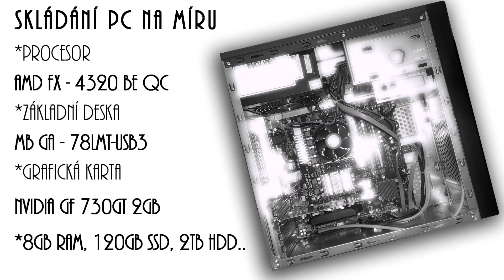Stormcomp - Stavba počítače na zakázku (AMD FX-4320)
V dnešní době se lidé nejvíce dívají na parametr poměr cena/výkon. Toto PC nebylo určené na hraní nejnovějších her na nejvyšší detaily. To dojde každému, kdo se v tom trochu vyzná. Počítač byl určen zejména na práci a občasný sestřih videa (z tohoto důvodu byla použita grafika GT730, která je mnohonásobně lepší než integrovaná a pomůže při renderování videa). Jinak počítač je dost výkonný na to, aby rozjel např. GTA 5 na velmi vysoké detaily.
Z výš zmíněných důvodů byl použit procesor AMD FX4320, který svou cenou válcuje konkurenci. Při střihu videa je jasnou výhodou počet 4 jader, které si práci rozdělí mezi sebe. V dané cenové relaci byl od Intelu dostupný pouze nějaký základní Pentium dual core popřípadě Celeron a to opravdu nemá smysl.

Jedná se pouze o rychlou ukázku jak se takový počítač skládá.
Samozřejmě se také musí zprovoznit po softwarové stránce.
Zde jsou přesnější specifikace stroje:
- CPU AMD FX-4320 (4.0Ghz, s. AM3+, 95W)
- MB Gigabyte 78LMT-USB3 , DDR3, s. AM3+, mATX
- VGA nV GIGABYTE GT730, 2GB DDR5, PCI-E
- RAM Evolveo Zeppelin GOLD, DDR III 8GB 1333MHz (KIT 2x4GB)
- CASE EuroCase MC X202
- DVD-R/+R LG GH24NS, SATA
- SSD Patriot Blast, SATA III - 120GB
- HDD Seagate 7200rpm SATA III - 2TB
- Zdroj Evolveo - 450W